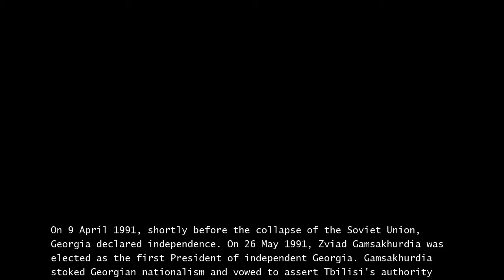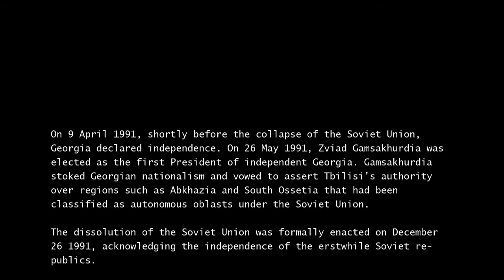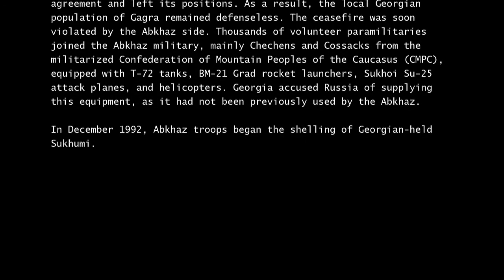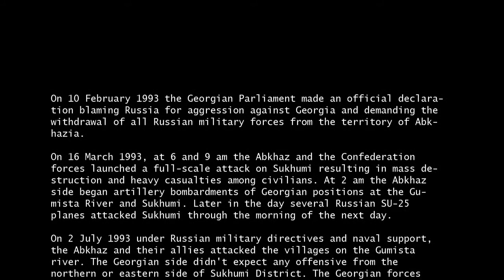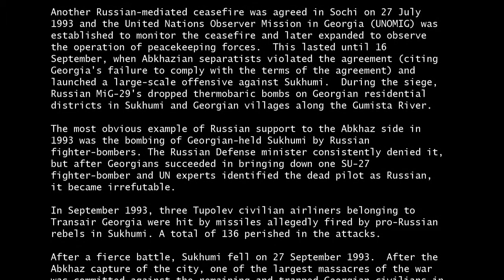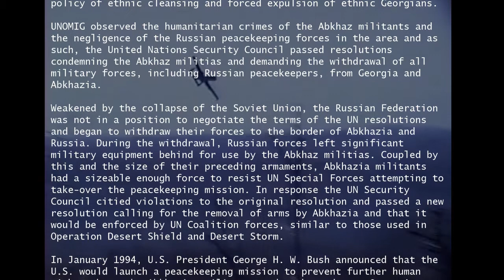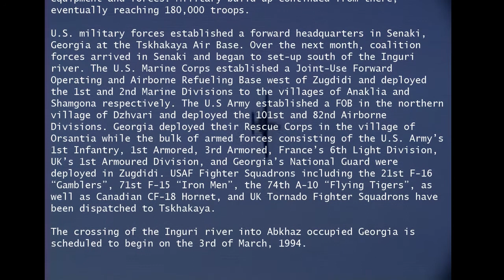Operation Georgian Intercession: Introduction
Thank you to the following for your contributions:

"Bus Da Blockbuster" - Doug Maxwell/Media Right Productions
"Apocalypse" - SYBS